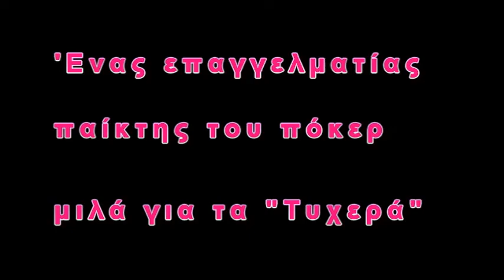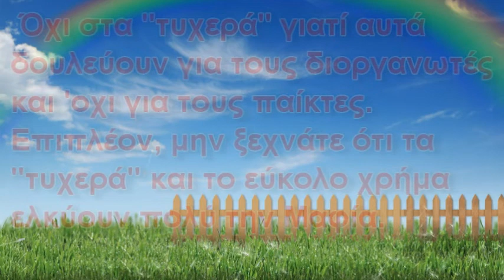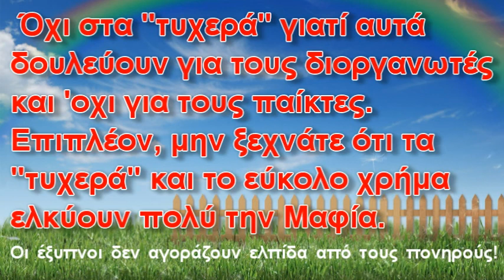Ο John Taramas μιλά για Τεχνικά "ΤΥΧΕΡΑ" Εθισμό και Τζόγο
Ο Τζον εξηγεί τη διαφορά μεταξύ Τυχερών και Τεχνικών παιχνιδιών και γιατί πρέπει να μένουμε μακριά από τα "τυχερά" (Όπως λέει ο πιο έξυπνος είναι αυτός που δεν παίζει καθόλου)! Αξίζει να  θυσιάσουμε λίγα λεπτά,  για να κερδίσουμε πολύ περισσότερα. Αξίζει να δείτε και τα βίντεο: "Απάτη? Λόττο, Τζόκερ. Όταν το δείτε θα κερδίσετε..." και "Λόττο, Τζόκερ, Απάτη? Δείτε το και δε θα ξαναπαίξετε!